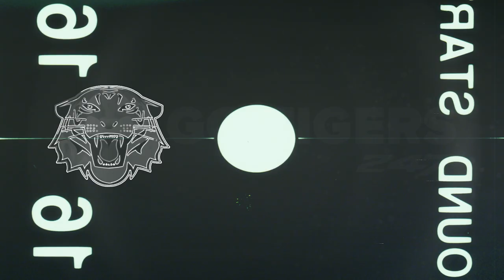Memphis Football: Ryan Silverfield Availability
Head coach Ryan Silverfield joined the media on Monday, September 12th to discuss the Navy win in Week 2, opening up a four game home stretch against Arkansas State on Saturday and much more.